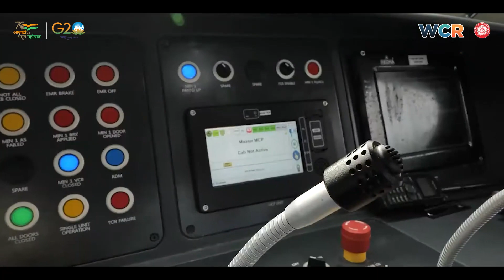WCR l Redevelopment of Rewa Railway Station under Amrit Bharat Station Scheme